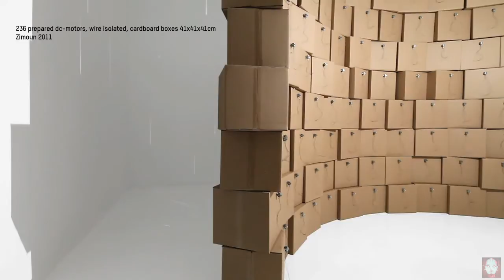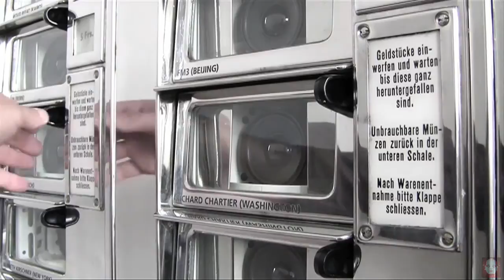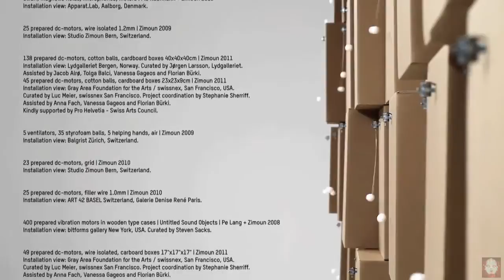Tau Sagittarii (Scape One) - Solitude Of The Stars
Tau Sagittarii - Solitude Of The Stars

Taken from the album, Sensory Data (Mehanika | MHK01 | 2012)

Video made using trakAxPC software.